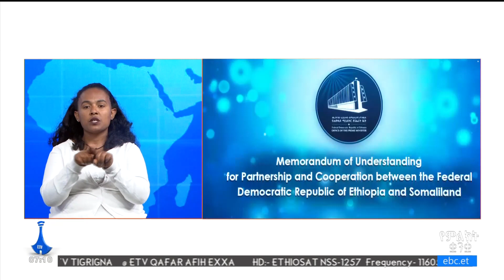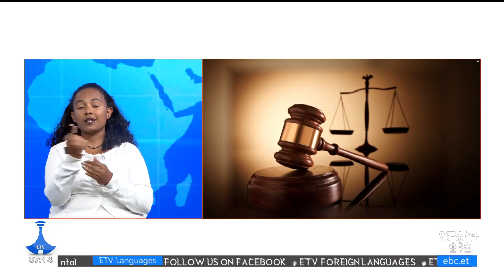ዜና በምልክት ቋንቋ ... 30/04/2016